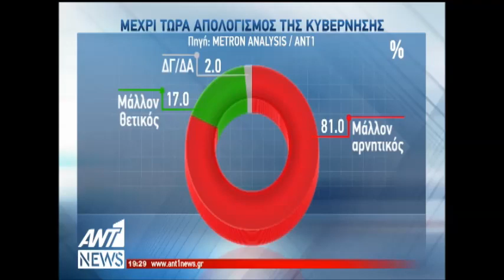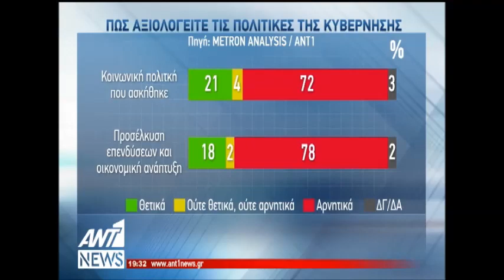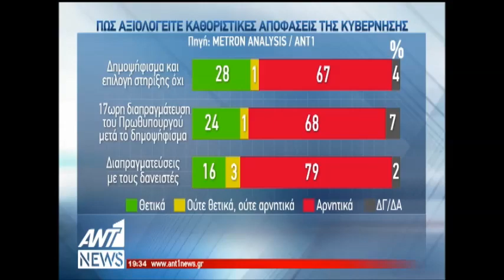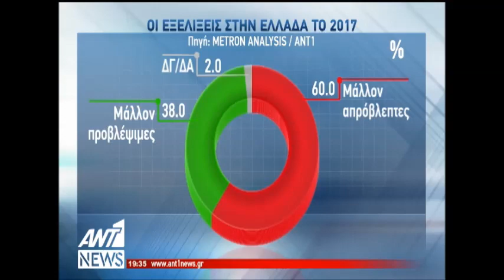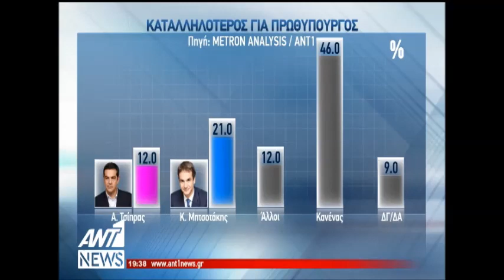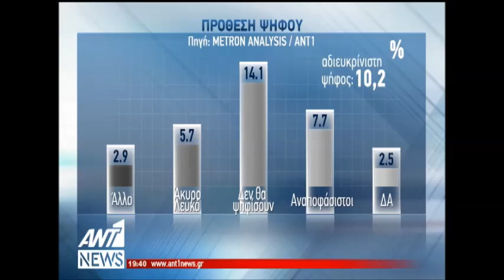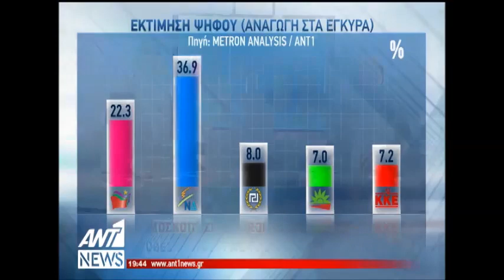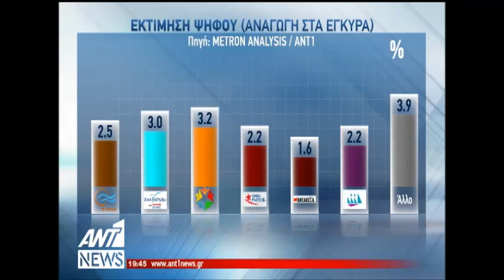newsbomb.gr: Δημοσκόπηση της εταιρείας Metron Analysis (31/1/2017)